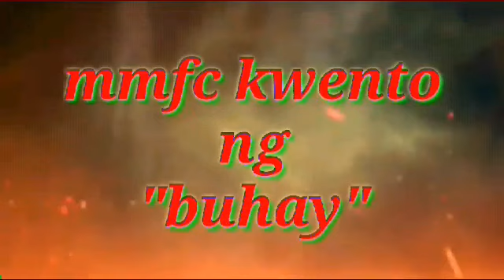Bagyong Ulysses 2: Tumataas na ang baha sa Ragay at matindi na ang ulan at hangin sa Daet.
Ipagdasal po natin ang Pilipinas. Lord have mercy on us and save us and our belongings in the name of JESUS. Amen.